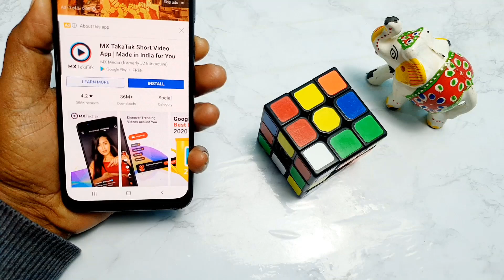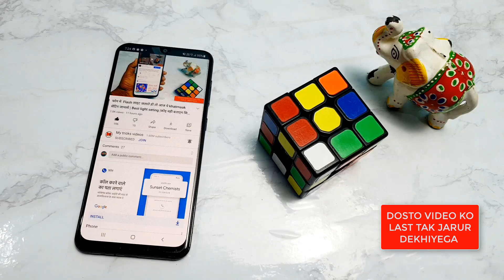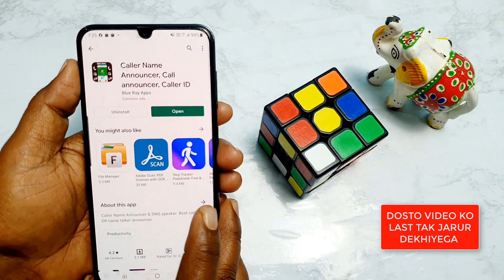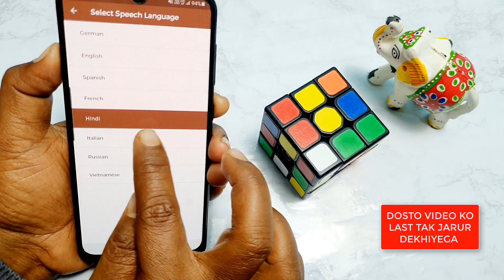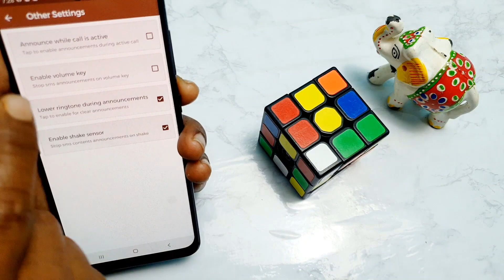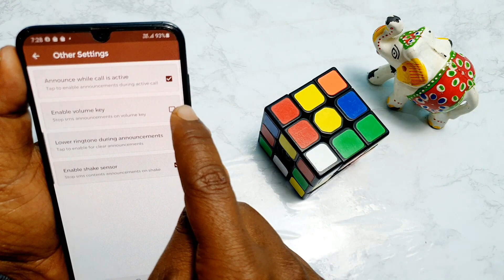किसी का भी कॉल आएगा तो फोन नाम बोल बोलकर चिल्लाएगा | best caller name announcer app 2021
नमस्कार दोस्तों आप सभी का My tricks videos चैनल में बहुत-बहुतगत है और मेरा नाम है रामबाबू कुमार । इस वीडियो में हमने आपको यह बताया कि फोन के समय आपका नाम जो है कैसे बोलेगा तो दोस्तों आप के फोन पर किसी का भी कॉल आएगा या फोन आएगा तो फोन जो है नाम लेकर बताएगा कि किसका कॉल जो है आ रहा है  तू इस साल 2021 में आपको लेना हो सर आप लगाना चाहते थे इसी को लगा सकते हैं।

👉  *Please*
👉 *Shear*
करें

how to announce your call tricks,
how to announce caller name on your phone call,
caller name speak activate any phone tricks,
call aane par mobile bolega sabka naame,
mobile khud bol kar batayega ke kis ki call aur sms aa rahi hai sikhli,
sms batayega,
Speaker,
name speak call,
massage bolker,
caller name announcer,
Android tricks,
announce caller name speker 2020,
call announce name 2021,
message announcer 2021,
2020 trick lagalo,
Call and tricks,
call ka naam batayga mobile kis ka call aaya,
Mobile setting karlo,
kaise kare sikhlo,